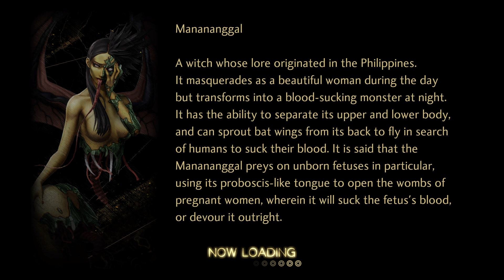Shin Megami Tensei Ⅴ Vengeance // 43